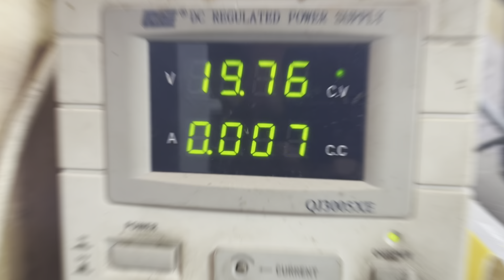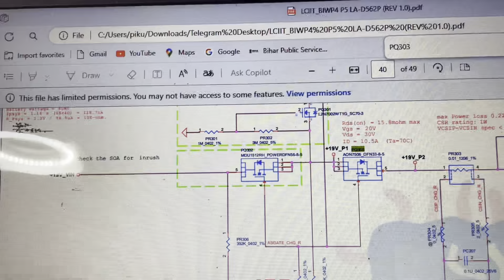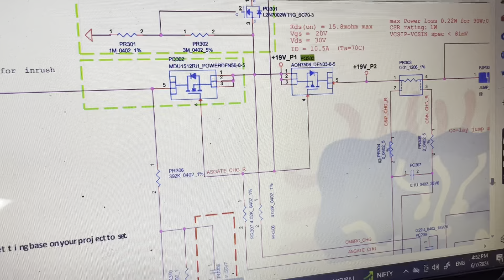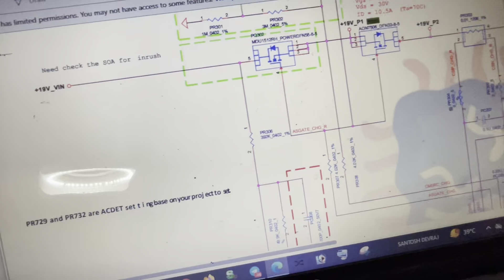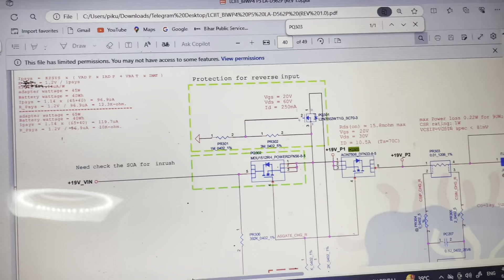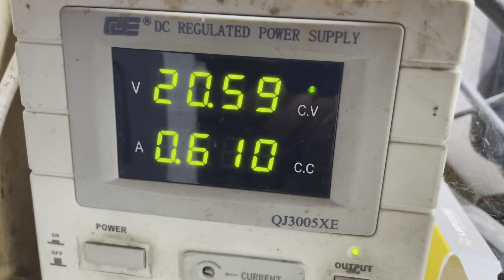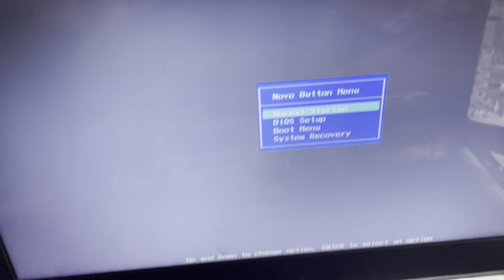la-D562p, Lenovo idea pad 110-15ISK, No Power Problem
la-D562p, Lenovo ideapad 110-15ISK, No Power Problem
no display repairing#
total computer solution ramgarh
chip level work
no display
no power
service center
dead laptop riparing
basic laptop riparing
profession repairing
hcl
dell Inspiron 1440 || 08265 1 || No Power problem motherboard repairing
All brand laptop, desktop
LCD , repairing
Desktop , repairing
Motherboard , repairing
UPS , repairing
Branded SMPS , repairing
LCDTV , repairing
LCD Projector etc… repair repairing
training for both corporate and individual. You can learn card level and chips level laptop repair in just three month! repairing
Motherboard Chip Level Repairing
Desktop Motherboard repairing
Laptop LCD Screen Repair service
Laptop LCD Screen Replacement
Hard Drive Data Recovery service
Laptop Data Backup service
Laptop Hard Drive Upgrade service
Laptop Hard Drive Replacement
Laptop Screen Backlight Repair service
Laptop repairing Centre
laptop repair
HP laptop repairing
Dell Laptop repairing
Sony laptop repairing
ssd repairing
usb repairing
Lenovo laptop repairing
all type laptop repairing Centre in Ramgarh
Ramgarh the best solution
no display
boot key,
hp boot key
# NO POWOR
DEAD PROBLMS
acer repairing
usb not working
laptop repairing
Desktop , repairing
Motherboard , repairing
UPS , repairing
Branded SMPS , repairing
LCDTV , repairing
LCD Projector etc… repair
Desktop Motherboard
Laptop repairing Centre
laptop repair
HP laptop repairing
Dell Laptop repairing
Sony laptop repairing
Lenovo laptop repairing
no display
boot key,
hp boot key
# NO power
DEAD PROBLMS
usb not woring
chip level service laptop
tuch problem, gate the solutions.
ramgarh ,Jharkhand
total computer solution
#7 beep
no power problem || Sony XGA VPL -EX7 || projector ,shooting sony 12v
sony XGA VPL -EX7
VPL -EX7
lenovo no dispalay
# kise aaye dispaly
dell bana laptop
dell smps
Laptop Not Trigger on/off Video available in Hindi.
This video will explain how to check CPU short or PCH faulty in any laptop motherboard riparing.
Laptop not trigger or laptop no power is one of the most comon fault in laptop repairing which is face by laptop riparing regularly.
Laptop not on or dead motherboard case is also one of the most comon fault which comes to laptop completely 99%.
How to solve a dead laptop motherboard case step by step all seon cheking.
This video explains all the possible conditions for a dead motherboard or not powering on a Laptop motherboard case with concept and logic ok.
Acer laptop motherboard for triggering logic or power on logic by the power button not problemim the board issue.
Laptops not powering on dead cases is one of the most comon problems that every one face while solving motherboard faults.